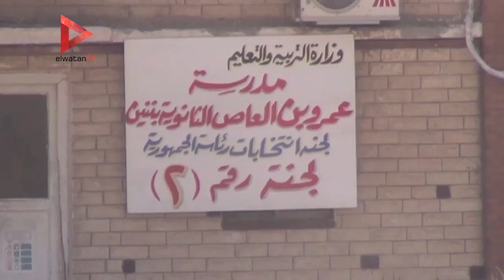عرض لتدريبات الأمن المركزي في كيفية الاستعداد لتأمين الانتخابات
جريدة الوطن
جريدة يومية مستقلة